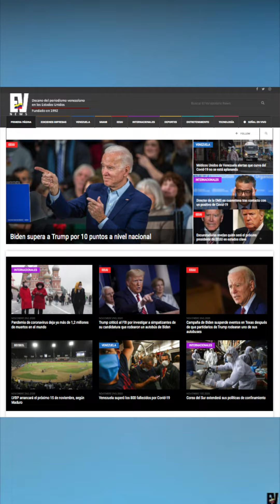2 de Noviembre del 2020, Resumen de Noticias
Mantente informado con este resumen de noticias DIARIO con el periodista Steve Bocaranda - NOTICIAS de venezuela y el mundo para hoy , Resumen de Noticias de Venezuela y el mundo, narrada por Steve Bocaranda, escribenos por 2 de Noviembre del 2020, Resumen de Noticias.